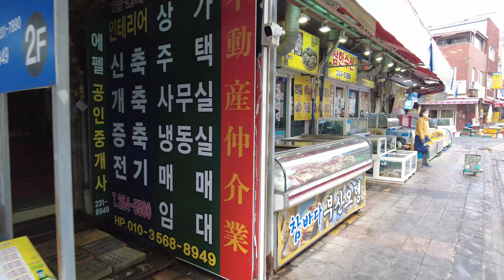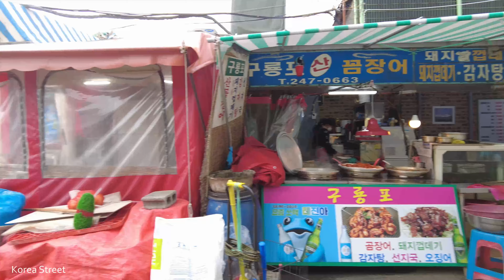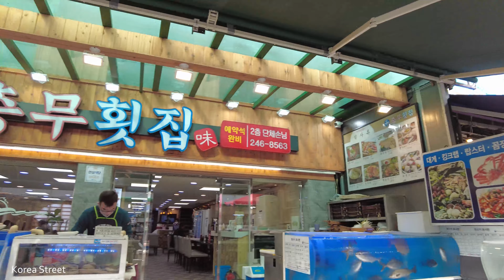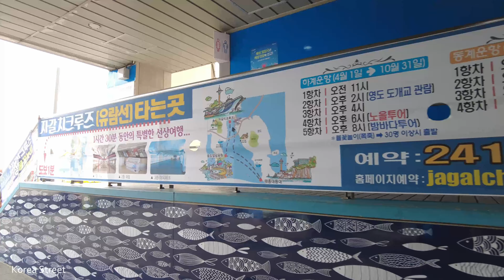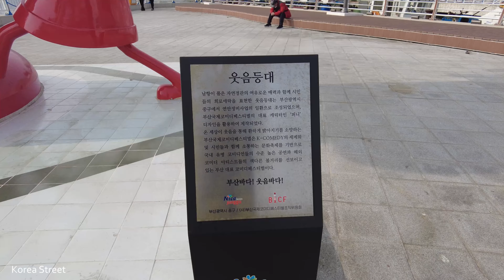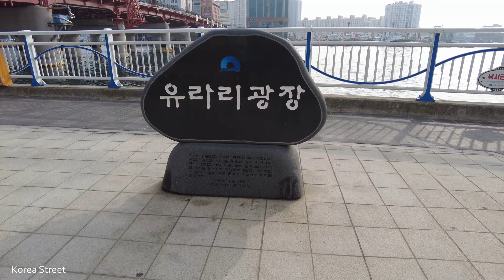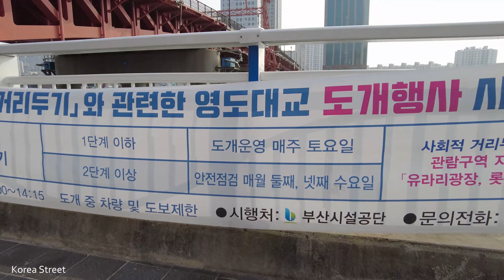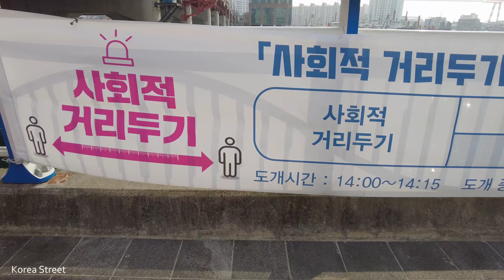經過韓國釜山札嘎其市場、忠武東海安市場、影島大橋和釜山大橋，一直走到了釜山港灣公社。 / 韓國 首爾 釜山 大邱 光州 蔚山 景區, 街頭时尚, Walk in Korea [4K]